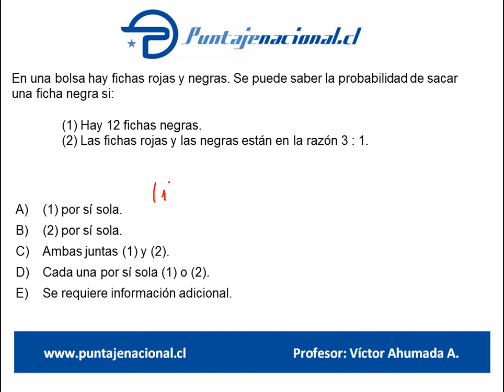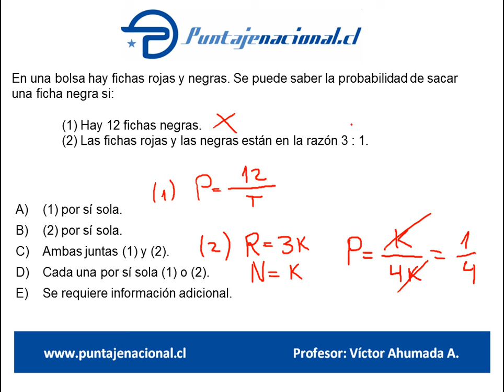Matemáticas Ensayo Andrea Márquez 5 P69